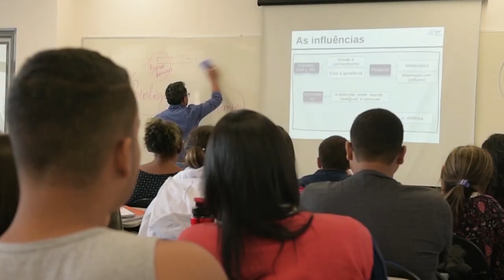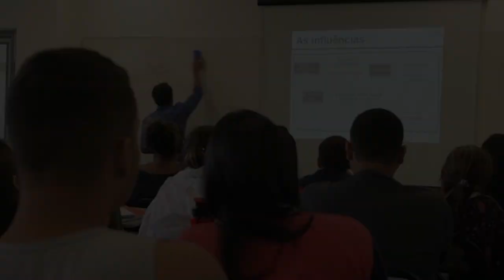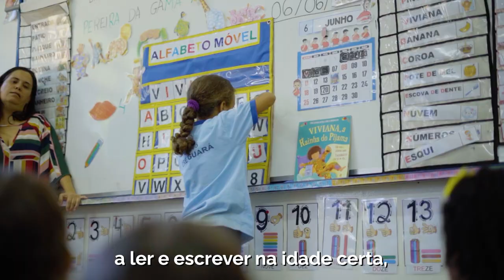6 meses | Ações do MEC para reconstruir a educação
📒✏️ O Brasil da Educação voltou. Em seis meses de governo, o MEC realizou ações de reconstrução do ensino público no Brasil que vão desde a retomada do diálogo com a comunidade educacional até reajustes importantes, como o da alimentação escolar, das bolsas de estudo e a recomposição orçamentária das instituições federais de ensino. Confere as nossas ações.📹 Audiovisual I MEC